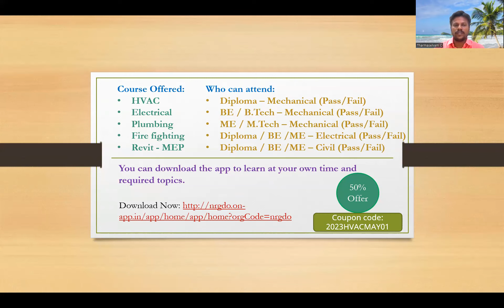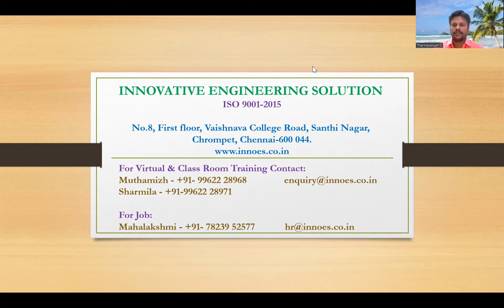HVAC Training syllabus (Tamil)